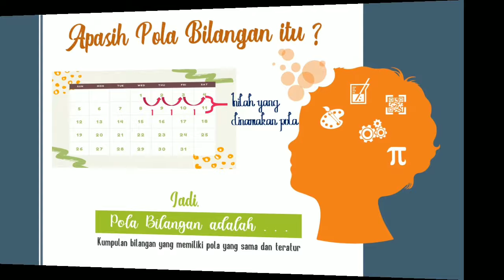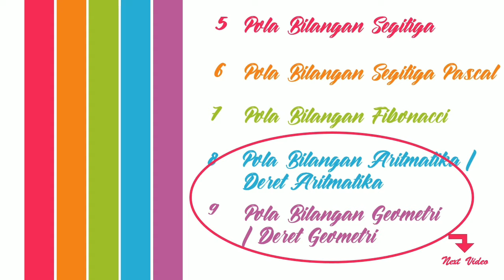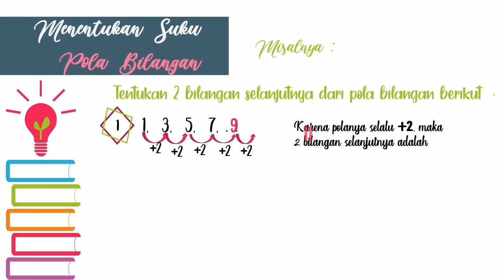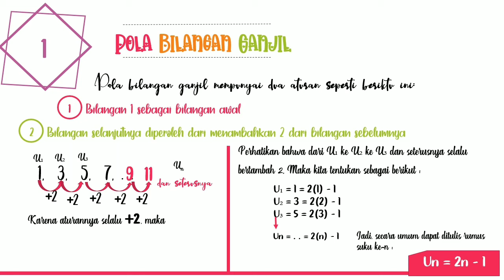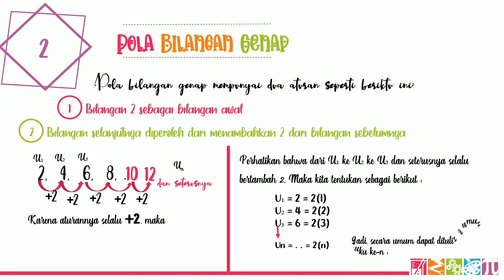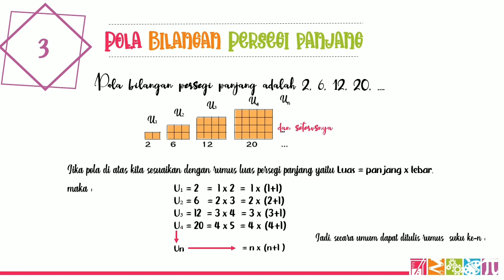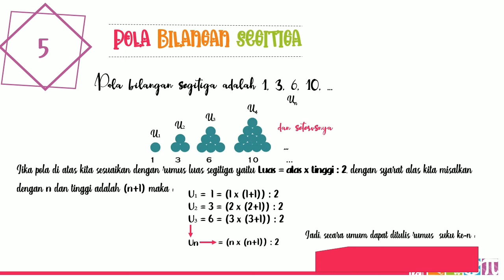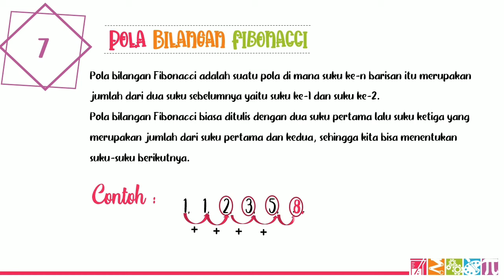Materi matematika kelas 8 - pola bilangan